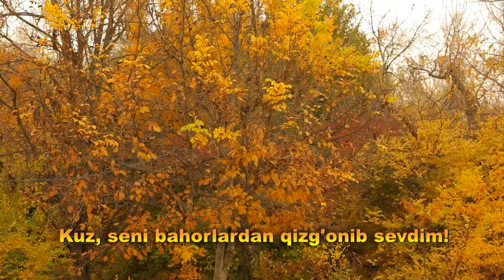Kuz tarovati (rolik)